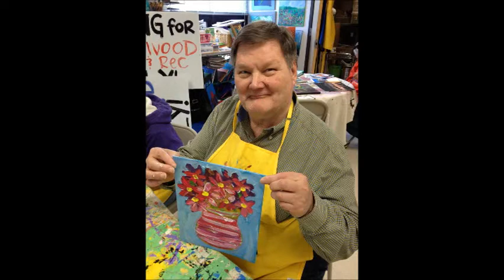EF Summer Camp 2015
These images of The Exceptional Foundation’s Summer Camp 2015 show that this is truly a Special Place for Those With Special Needs.